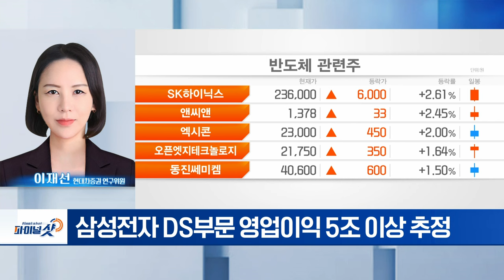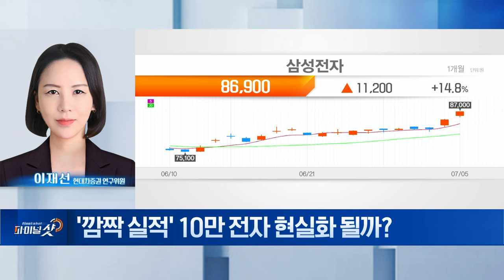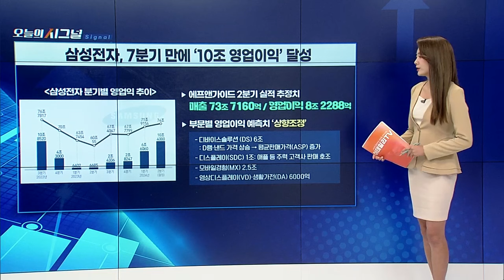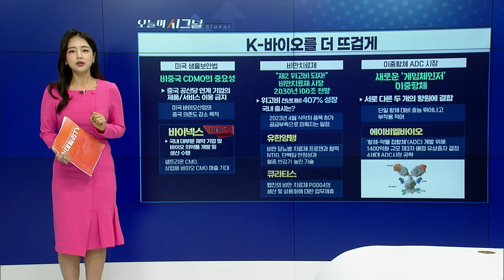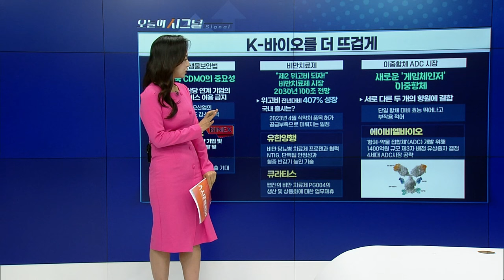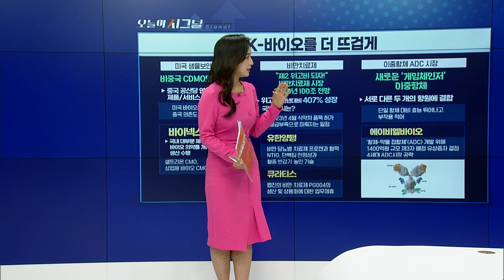삼성전자, 7분기 만에 ‘10조 영업이익’ 달성 [오늘의 시그널] | Final Shot (20240705)